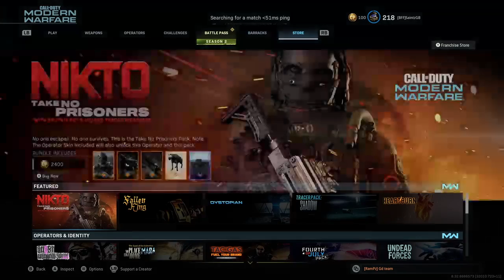Cleaning Up Teams | Call of Duty Modern Warfare Gunfight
Except that one fight, damn roze skins.